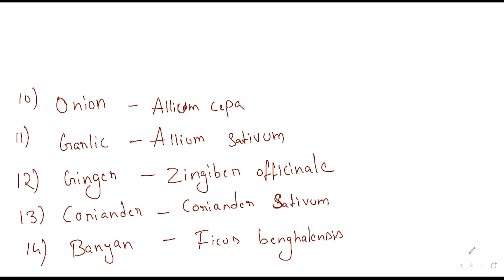LIving world part 2